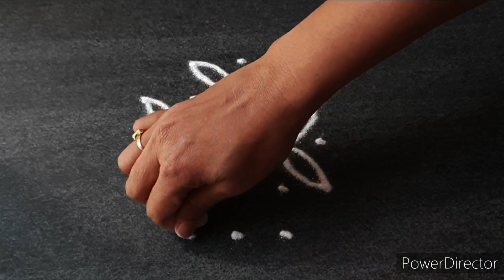देवघरात काढण्यासाठी सुंदर मनमोहक रांगोळी/ beautiful daily rangoli design